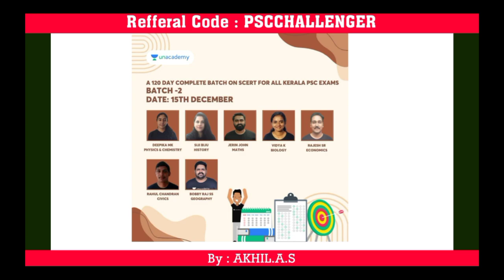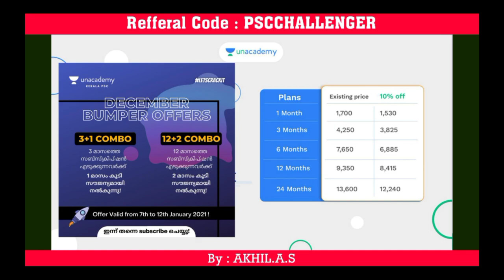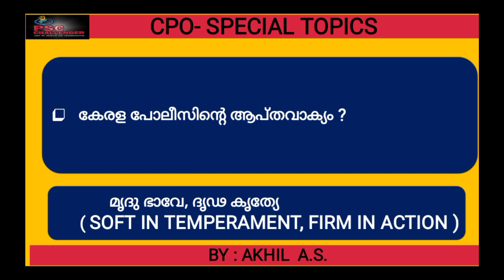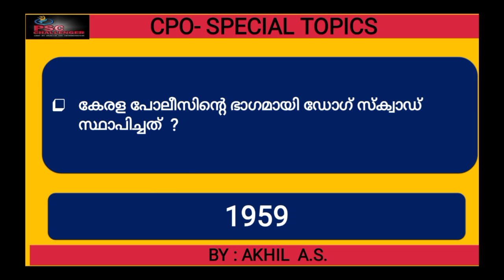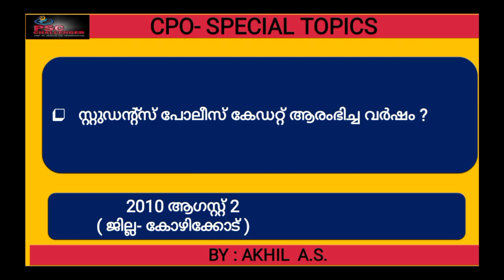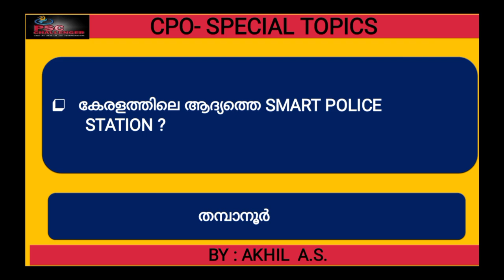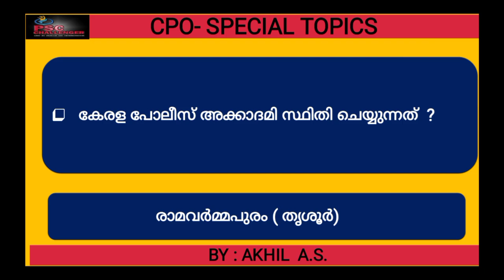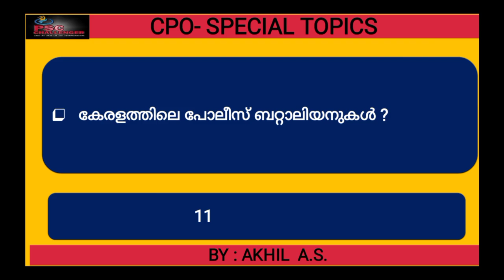CPO || Special Topics - 8 || Kerala Police Act || Part 1